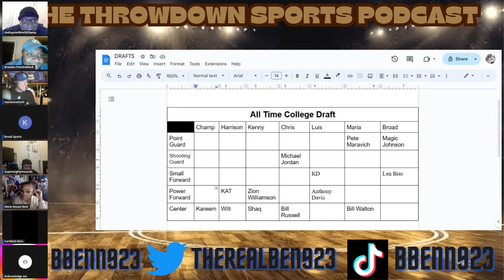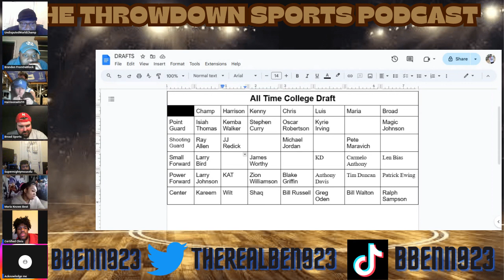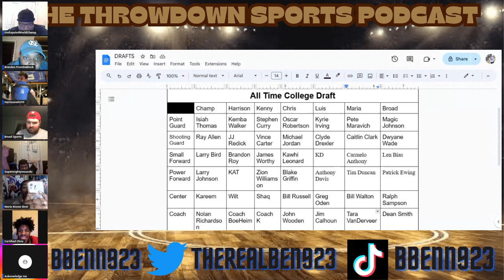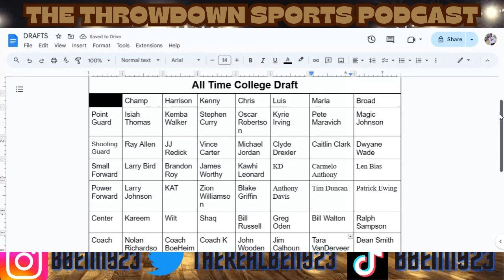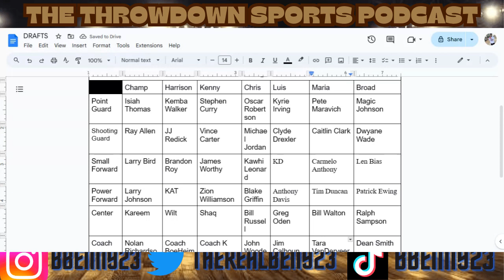All Time College Draft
Me and the panel did an all time College Draft On Stream.